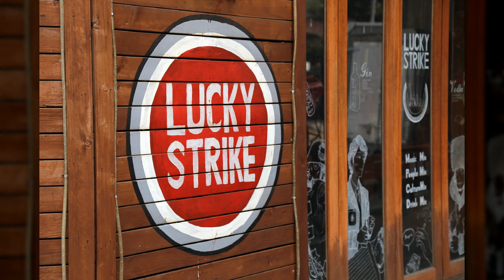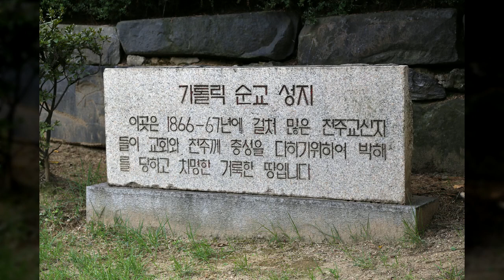홍대인근2